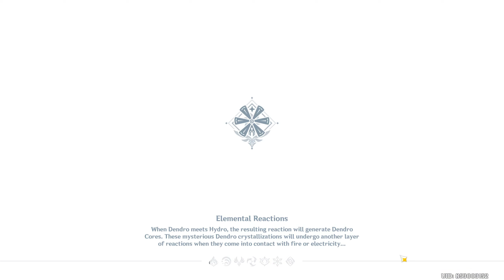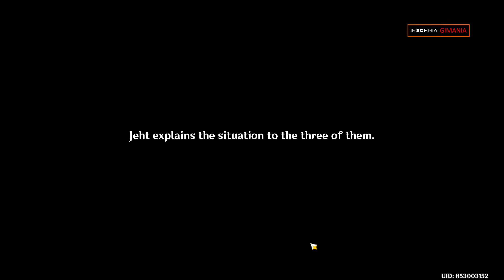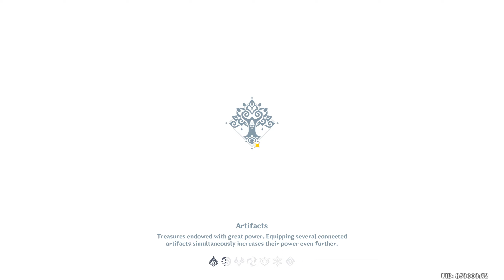Genshin Impact 26% Golden Slumber Lost in The Sands Gameplay